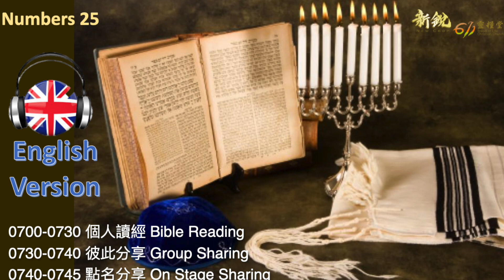Numbers 25 Morning Devotion ENGLISH VERSION